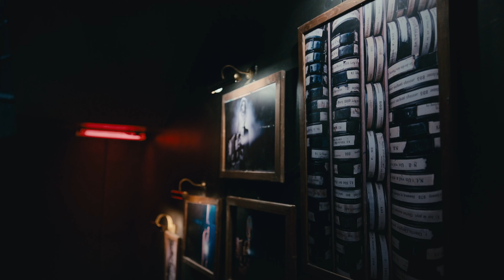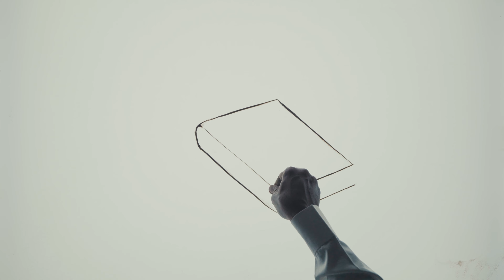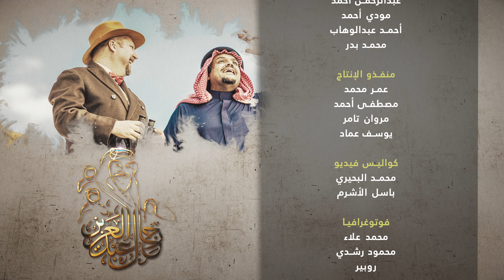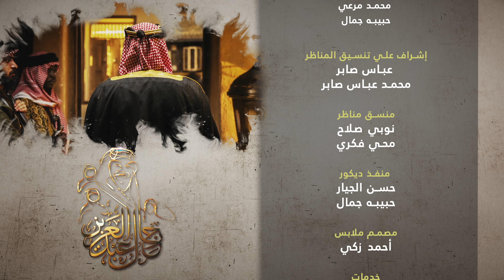رجال عبدالعزيز | الشيخ عبدالله بن حميد